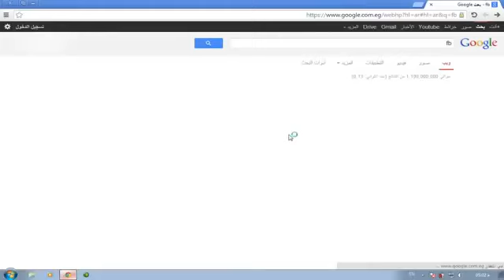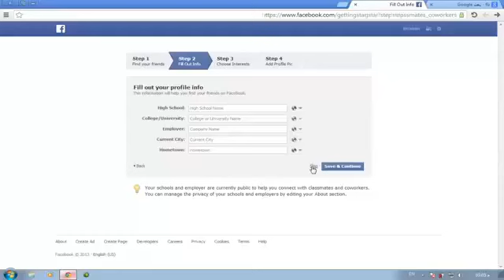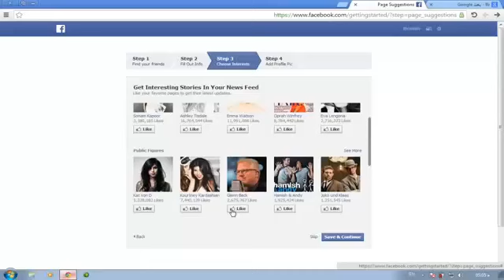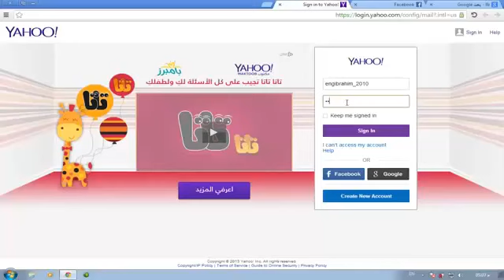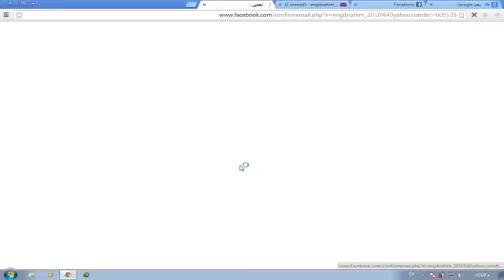شرح التسجيل في الفيس بوك , طريقة انشاء ايميل فيس بوك جديد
شرح التسجيل في الفيس بوك , طريقة عمل ايميل فيس بوك جديد اسهل طريقة لعمل اميلات الفيس بوك بسرعة جدا ما هي طريقة عمل فيس بوك درس فيديو انشاء اميل فيس لوك تعلم عمل فيس بوك اكونت email facebook